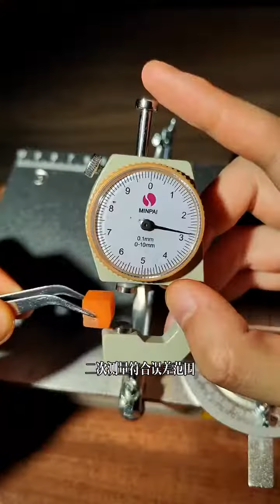拼盤還是吃得起的#美食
銀河系生物精神行爲研究院首席研究員
輪胎廠三星特邀強迫症晚期裝13大師